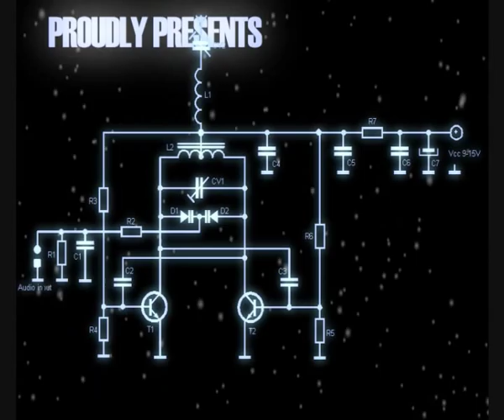Deluxe - My Mama And Papa Always Told Me - Buzz fm Manchester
Live music 24/7 - FREE downloads - Chatroom - Forums - Videos ect. Please show your support by registering as a member!!!

Uploaded to Youtube at the request of Youtube user Sandi6910 is Deluxe - My Mama And Papa Always Told Me. Classic pirate radio material!

Formed by Toyin Agbetu and Delores Springer, DELUXE were a UK group who entered the world stage in 1989 with the production of Thomas Esterina and backing vocals from Rosalina Joyce. DELUXE created a new genre of British music called "Street Soul". Their history is long and successful with several successful single's and albums.

Please comment and rate tunes/videos.